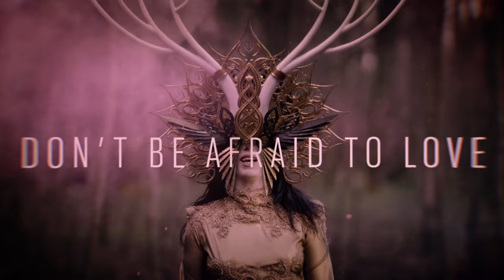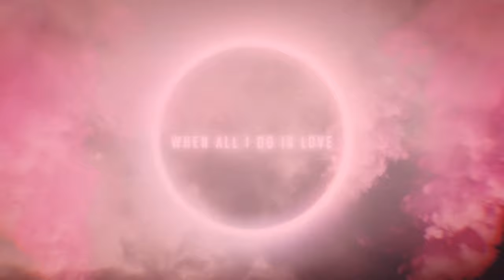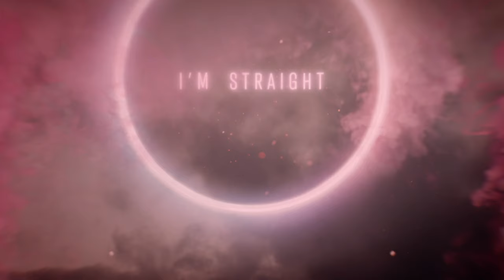Imelda May - Made To Love ft. Ronnie Wood, Gina Martin, Dr. Shola Mos-Shogbamimu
Music video by Imelda May performing Made To Love.